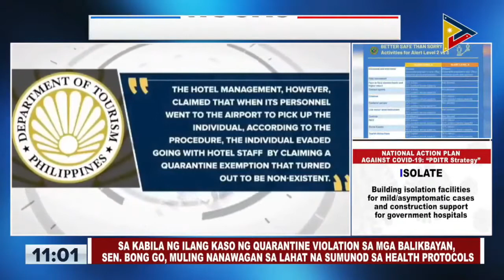Sen. Bong Go, muling nanawagan sa lahat na sumunod sa health protocols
PANOORIN: Public Briefing LagingHandaPH​​ | January 5, 2022

Sa kabila ng ilang kaso ng quarantine violation sa mga balikbayan, Sen. Bong Go, muling nanawagan sa lahat na sumunod sa health protocols